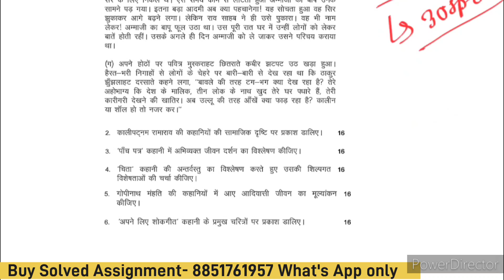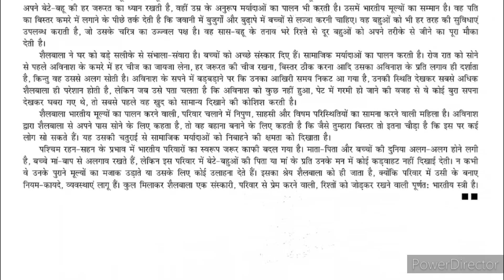MHD 12 Solved Assignment 2024-25 | MHD 12 Solved Assignment 2025 PDF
MHD 12 Solved Assignment 2024-25 | MHD 12 Handwritten Assignment 2024-25 | MHD 12 Assignment 2025

MHD 12 भारतीय कहानी

MHD 12 MA Hindi Solved Assignment & MHD 12 Handwritten Assignment For July 2024 & Jan 2025 Session

MHD 12 Ignou Assignment 2024-25 Session

MHD 12 Handwritten Assignment 2024-25

MHD 12 Solved Assignment PDF 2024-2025

MHD 12

MA Hindi Assignment MHD 12